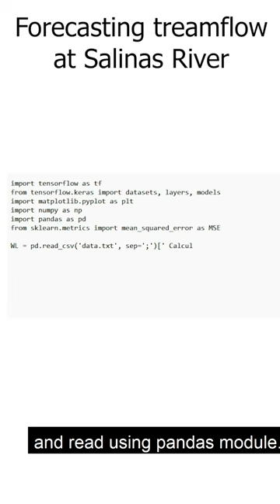Forecasting Streamflow at Salinas River USA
This video shows how to forecast streamflow Salinas River USA. Tensorflow, pandas and matplotlib are used for coding.